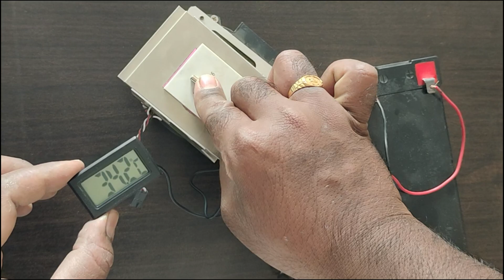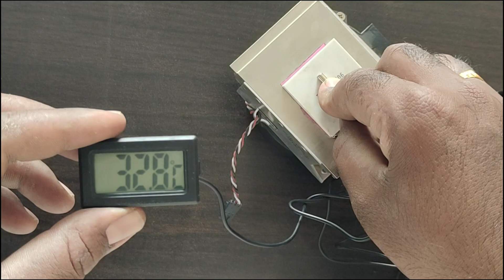Peltier Testing and Working TEC1-12706